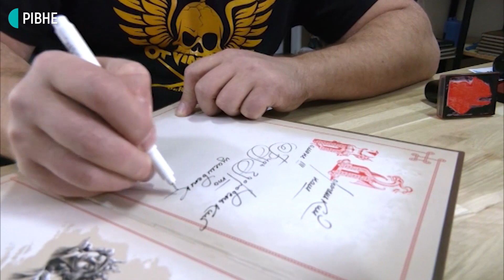Художник та фронтмен гурту "Ot Vinta" Юрій Журавель розповів, як проводить карантин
Пишуть пісні, в'яжуть ляльок, пакують книжки та влаштовують онлайн концерти на увесь світ. Так спливає карантин в учасників творчого об'єднання "Знай наших". Його очільник фронтмен рок-гурту "Ot Vinta" Юрій Журавель став першим героєм нашої нової рубрики під назвою "Здоровенькі були".